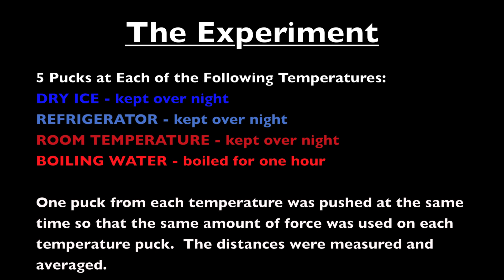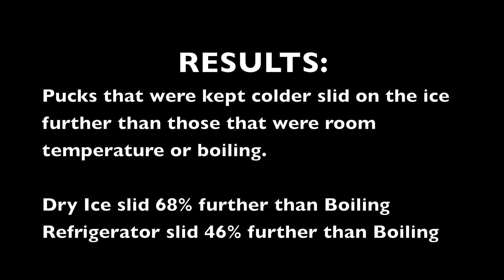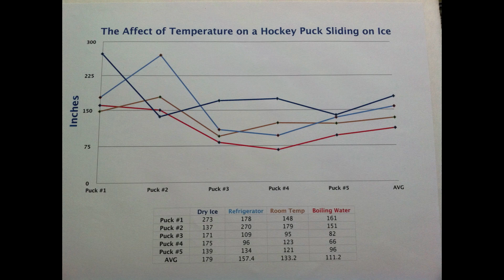The Affect of Temperature on a Hockey Puck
The Science of Hockey